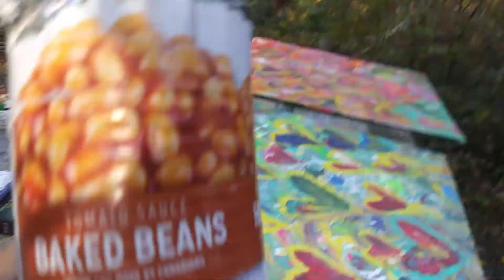My Art &My ThanksGiving Eating Beans and Audio Fail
teensforprofit this is happening all around the world and u can make a difference and you have to help people now is not the time to be passive it is easy to do something about what is occuring around the globe this is humantrafficking by authorities who are suppose to be serving and protecting us . She is a gifted artist and has a learning disabilty and she was badly abused and traumatized while authorities made fun of us and laughed as we got sicker and sicker and begger for help . Does she look abused or neglected , 2 birthday parties , do you see anyting wrong she had a beautiful life and she was kidnapped dec 31/ 21 which I was at work being an essential worker for the most vunerable in our city .please help my go fund me I dont have everything put together . I have been under attack they tried to abduct her 6 times and have taken me to court 8 times in total and I have done 3 illegal courts . Please help by praying getting the word out , interviews prayers in groups please i know it works the god donate at my paypal on my channel or here linked below .Readings are $80. In each reading I focus on your energy and write what comes to me, then I do a tarot spread for your year ahead.
If u have one burning question and don't care about the rest it is $40 you can send money to through direct banking or to my PayPal account
All my paintings are for sale. No offer is refused so just make me an offer or send a payment and the painting is yours.
I accept donations and they are very helpful in keeping my channel up and running. Thanks and Peace Out !! This video was made april 13 2019 are $80. In each reading I focus on your energy and write what comes to me, then I do a tarot spread for your year ahead.
I accept donations and they are very helpful in keeping my channel up and running. Thanks and Peace Out !!